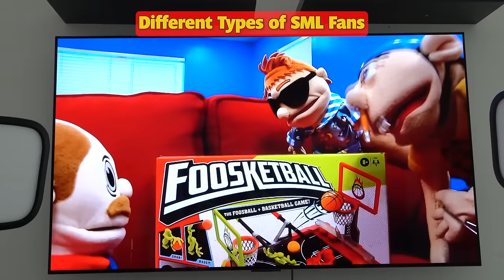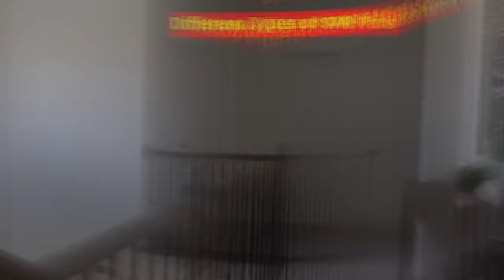Different types of SML Fans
In your relationships with one another, have the same mindset as Christ Jesus- Philippians 2:5